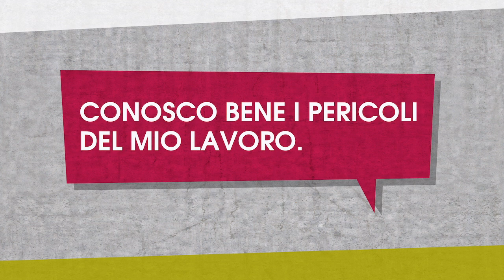Consiglio 1 - Be Smart Work Safe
Conosco bene i pericoli del mio lavoro.

Maggiori informazioni relative alla sicurezza sul lavoro e altri consigli per individuare i pericoli sul posto di lavoro sono disponibili sul nostro sito Web